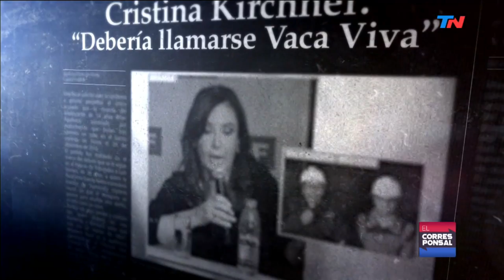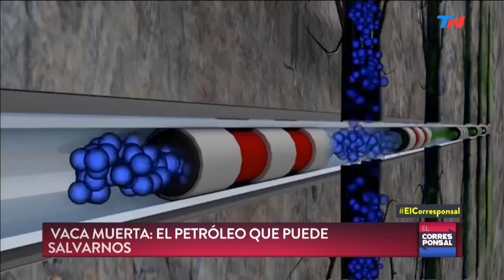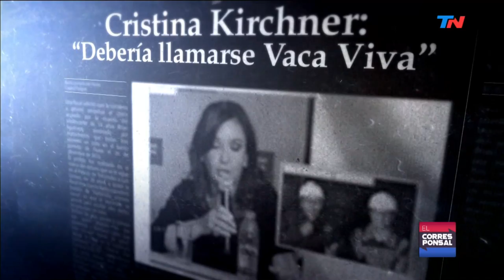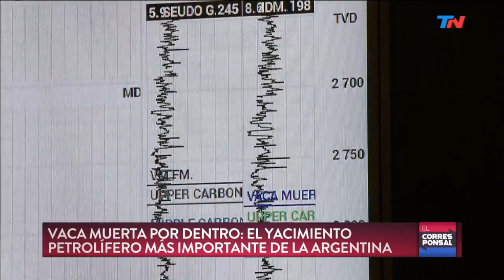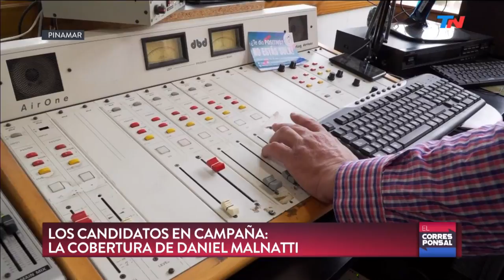Vaca muerta: el petróleo que puede salvarnos | EL CORRESPONSAL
Programa de "El Corresponsal" emitido el Sábado 13 de Julio de 2019.